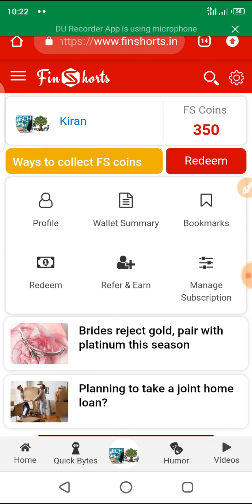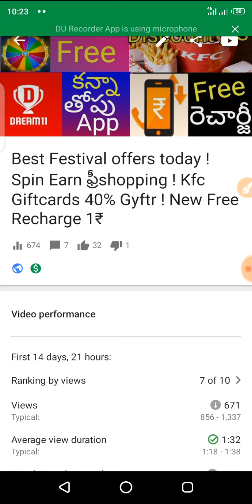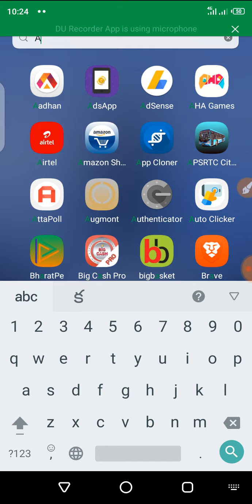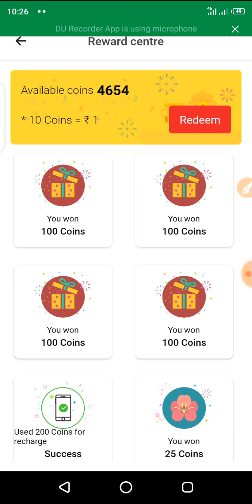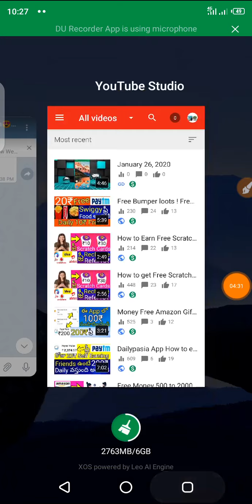Amazon Free Gift Cards Website !! Shopping Free Amazon Gift Cards App !! Telugu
GooglePay
Gpay Scratch Card
Gpay
Googlepay Tricks
GooglePay loot
GooglePay Cashback
Free Cash Googlepay